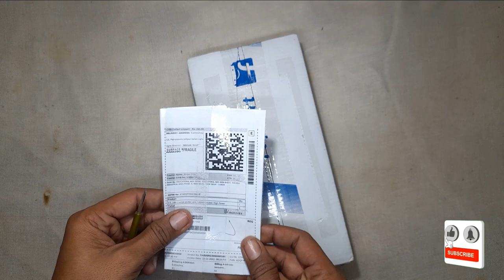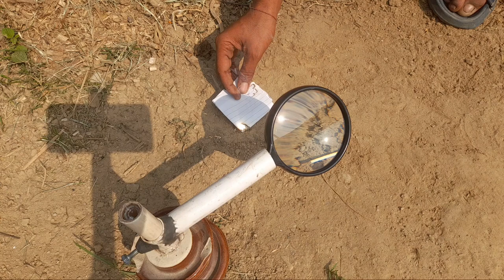Magnifying High Power 20x Solar Lance Unboxing &Test Review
cober topics:

Surya globe lence unboxing
Surya globe lence Test Review
magnifying lence vs machis stick
magnifying glass purchase by filpkart
high temperature lence
sun Power convert to 20x